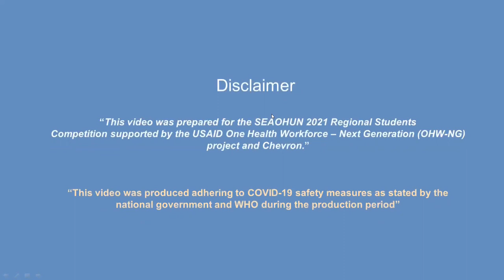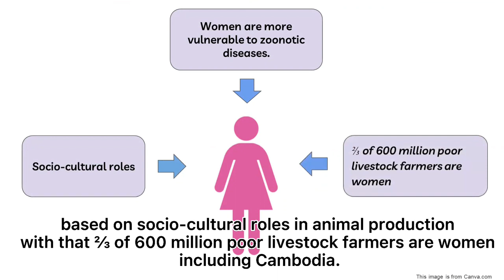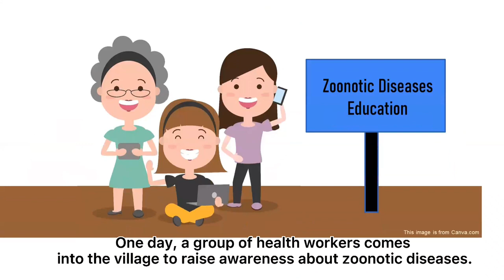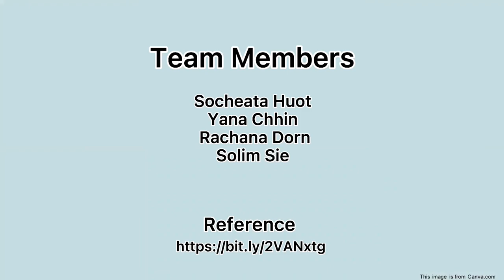Butterfly - Cambodia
SEAOHUN 2021 Regional Students’ Competition on the Risk of Zoonotic Diseases is supported by the USAID and through the OHW-NG project led by the University of California Davis and its consortium partners, including, Southeast Asia One Health University Network (SEAOHUN), Africa One Health University Network (AFROHUN), Ata Health Strategies, Columbia University, EcoHealth Alliance, University of California Berkeley, University of California Irvine, University of New Mexico. Special contributions were provided by Chevron and their support of our student activities.

During the competition this year, SEAOHUN Secretariat received 49 video submissions from 7 countries: Cambodia, Indonesia, Malaysia, Thailand, Laos, Vietnam, and the Philippines. We were very impressed with the quality of the submissions this year.